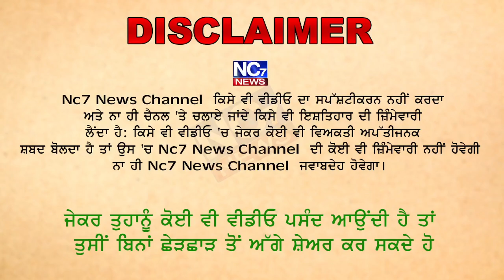ਪੰਜਾਬ ਨੈਸ਼ਨਲ ਬੈਂਕ ਦੀ ਬ੍ਰਾਂਚ 'ਚ ਲੱਗੀ ਅੱਗ, ਦਸਤਾਵੇਜ਼ ਤੇ ਹੋਰ ਸਾਮਾਨ ਸੜ ਕੇ ਸੁਆਹ